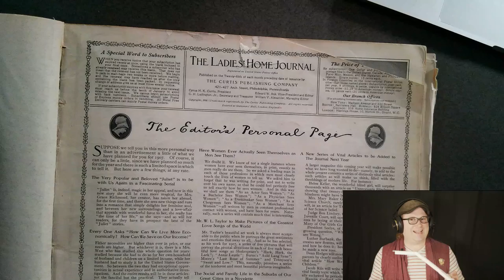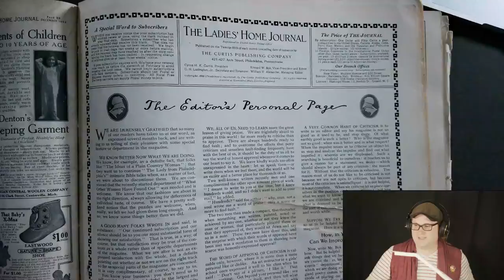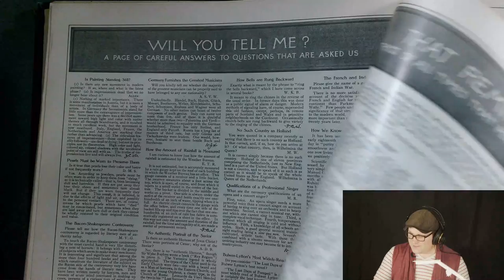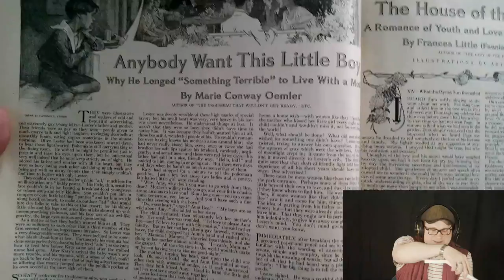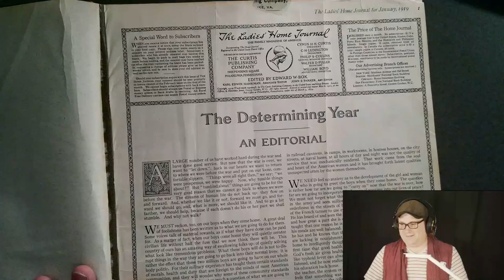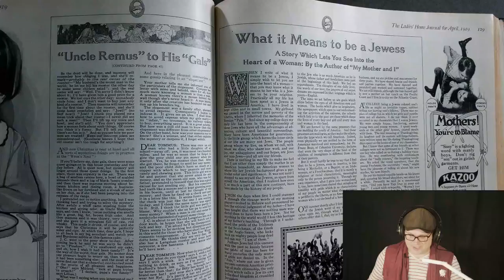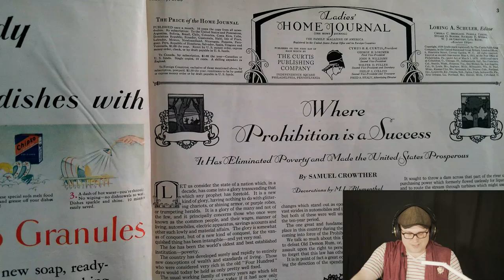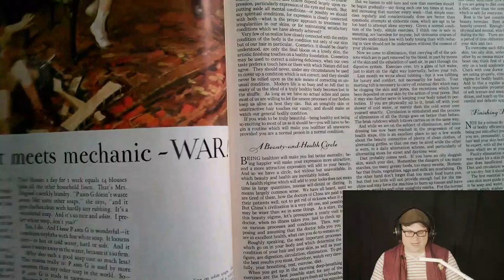Archival Adventures - Episode 56: Ladies' Home Journal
In this episode, we head to the early 20th century to explore the Ladies' Home Journal. Published from 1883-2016, it was an iconic women's magazine of the century.